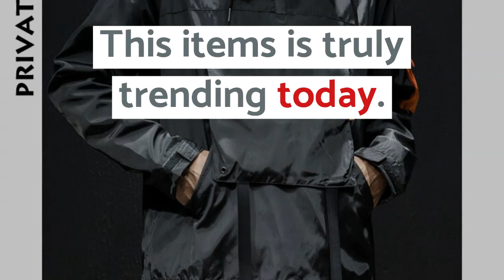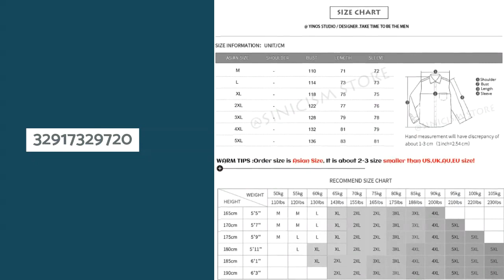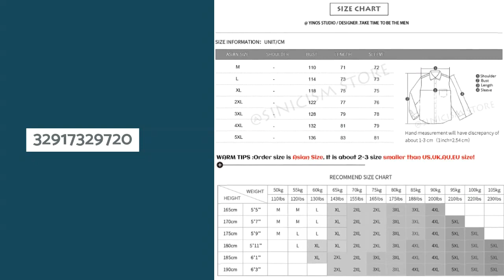Privathinker Designer Men Zipper Hoodies 2019 Mens Pockets Sweatshirts Hooded Hoodie Male Hiphop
Cheap Privathinker Designer Men Zipper Hoodies 2019 Mens Pockets Sweatshirts Hooded Hoodie Male Hiphop Korean Loose Riobbon Pullover. For more info about this product and to purchase please